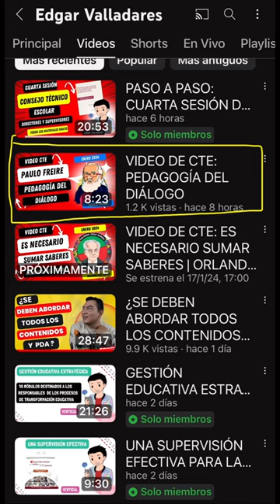Pedagogía del diálogo de Paulo Freire